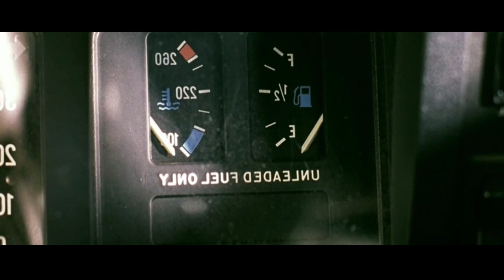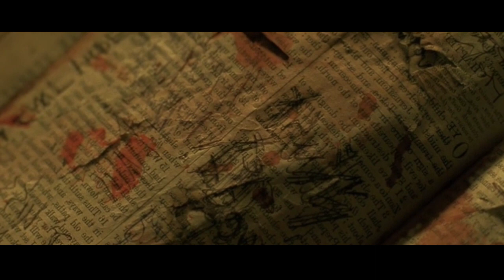சாவுக்கு பிந்தைய வாழ்க்கை இப்படித்தான் இருக்குமா ? Movie story & Review | Mr.Vignesh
00:30
01:30
2:30
3:30
10:30
15:33
20:22

Mr.Vignesh2
please support guys only Horror movie's